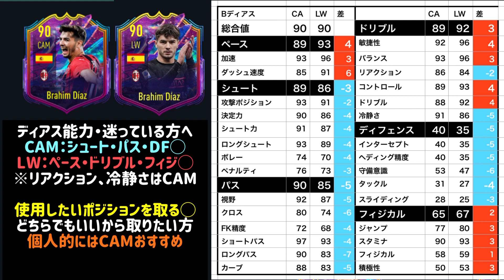【どっち??】FIFA22最新ニュース！あなたはどっち？ピックBディアス 本日のトークン回収を！【FUT最新情報】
ディアス選ぶならどっち？？